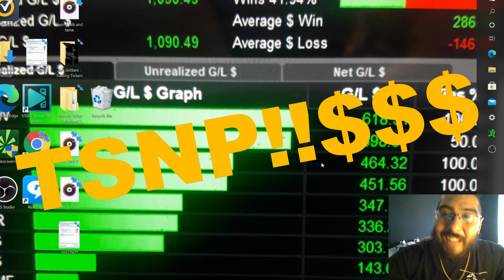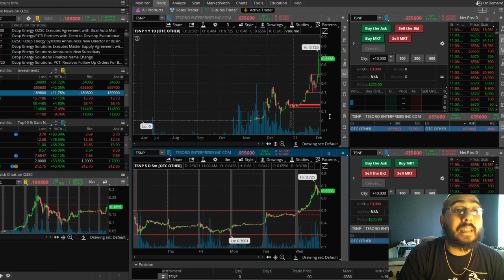MONSTER DAY FOR HUMBL!!!CANT MISS THIS!!TO LATE TO BUY!?WHEN TO BUY!? MY ANALYSIS!!